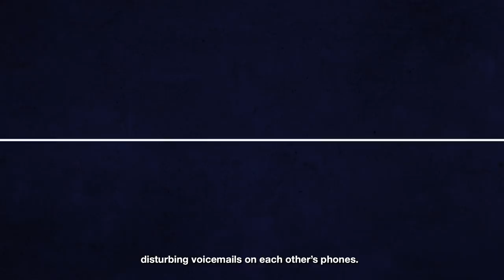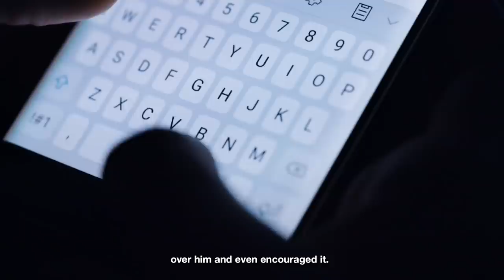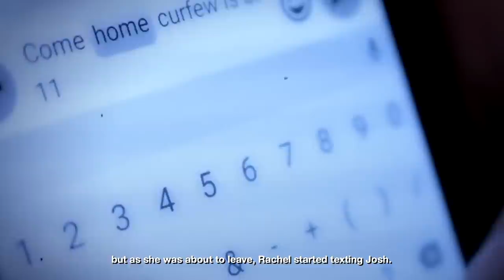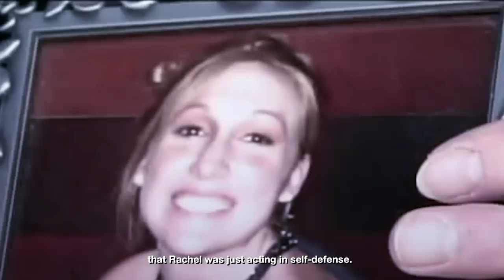The Teen Love Triangle That Led To Murder..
We’ve all done some pretty dumb stuff out of love, but probably nothing compared to the horrible crime of passion that Rachel Wade committed!

Sarah Ludemann was born on December 7, 1990, to Gay and Charlie Ludemann. She grew up in a loving family and was very close with her parents. For most of her childhood, had been a little overweight and she was always getting teased by her agemates. As you can imagine, this really messed up her self-esteem growing up. Sarah was a straight-A student, loved animals, and hoped to become a veterinarian in the future.

Everything seemed to be going on well for her until she met Joshua Camacho. Sarah had never had a boyfriend before so when she met Josh at 17, she fell madly in love. Her parents noticed the sudden change in their daughter’s behavior and didn’t really like it. Sarah’s grades had started slipping, she was skipping school, and was losing weight.

Her mom and dad felt that Josh was a bad influence on their innocent daughter. He was a well-known player and bad boy. He was a smooth-talker, smoked pot, had tattoos, and took pictures with guns. He lived at home with his mom, had no job, and mostly depended on the girls he dated for income. Really, there was nothing going on for this guy but somehow girls worshipped the ground he walked on.

Sarah’s parents knew that they could not stop their daughter from seeing him so they decided to let the relationship run its course. But instead of ending, this teenage love affair only got more intense to the point that Sarah transferred to Pinellas Park High School so she could be close to Josh. She was so into Josh that she was willing to do anything for him.

But sadly, it turns out their relationship was totally one-sided because while she was swooning over Josh, he was seeing other girls on the side. And one of them was his ex-girlfriend, Rachel Wade.

Rachel was born on February 27, 1990, to Barry and Janet Wade. She grew up in a happy and loving household and was mostly a well-behaved girl. But then when she reached 15, something inside her changed.

She became really rebellious and constantly fought with her parents. She ran away from home so many times that her parents got tired of constantly searching and instead they would just call the cops on her. Rachel was also known as a big flirt around town and had a long string of boyfriends. Keep watching to find out the outcome of this true crime story...